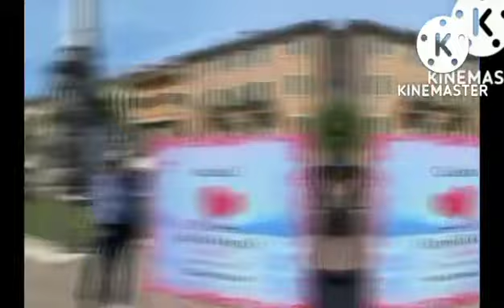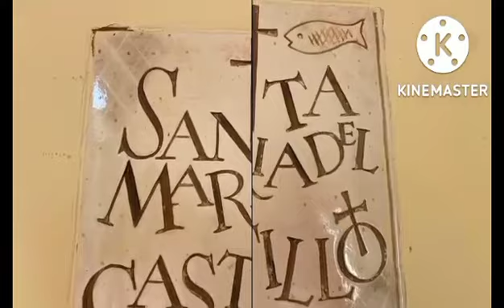TuesdayMorningSwitzerland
good vibes